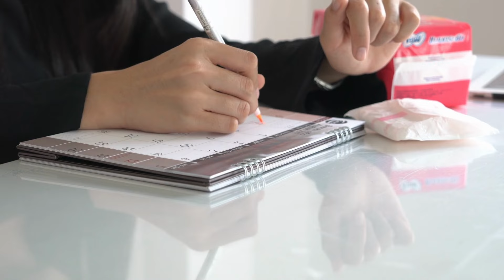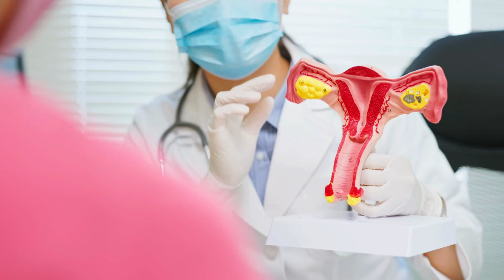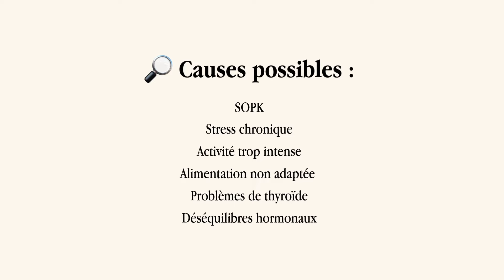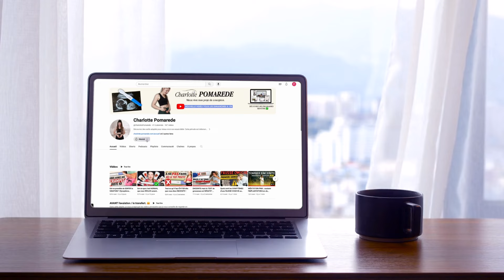CYCLE IRRÉGULIER : est ce problématique pour tomber enceinte ?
Est-ce que c'est possible de tomber enceinte avec un cycle irrégulier ? C'est ce qu'on va voir dans cette vidéo 🙏

🎬 PLAN DE LA VIDÉO :
0:00 Ai-je un cycle irrégulier ?
1:29 Cycle un peu irrégulier
3:12 Cycle irrégulier +
4:59 Durée des règles qui change

Je vous envoie toutes mes plus belles ondes ♥️✨